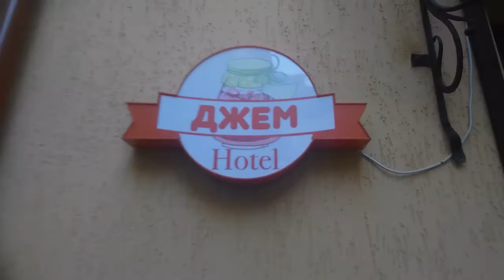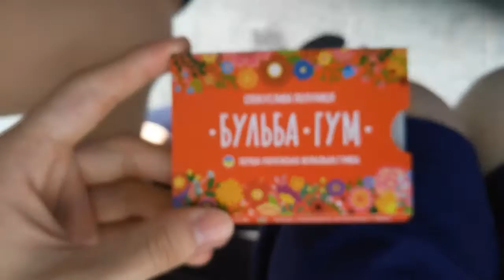★ ЛЬВОВ ★ НЕЗАБЫВАЕМАЯ ПОЕЗДКА ★ ОТЕЛЬ ► TRIP VLOG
Всем привет. Представляю новый формат, trip vlog. Снял свою поездку во Львов. Очень старался, мечтаю набрать 1000 просмотров 😆